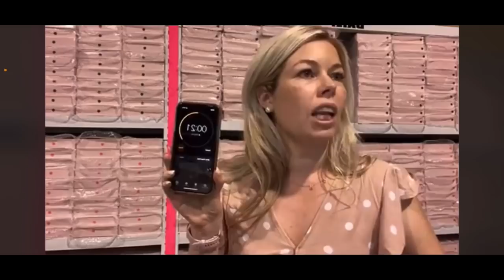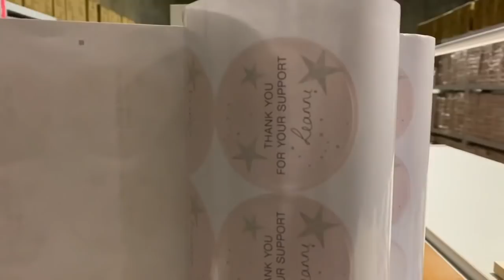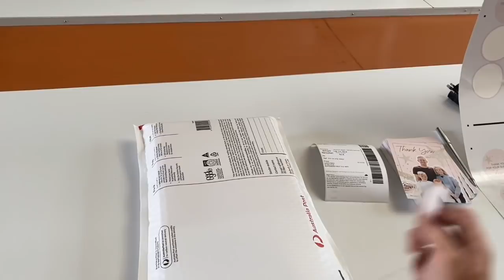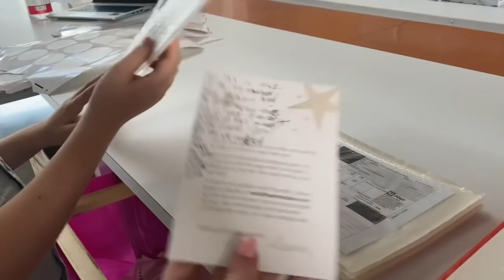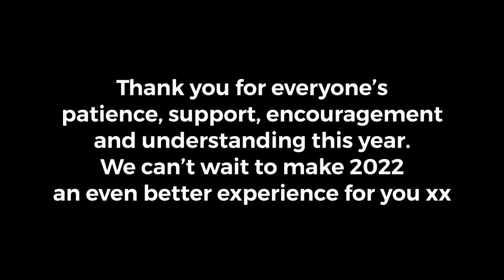Launch & Dispatch Day 2020